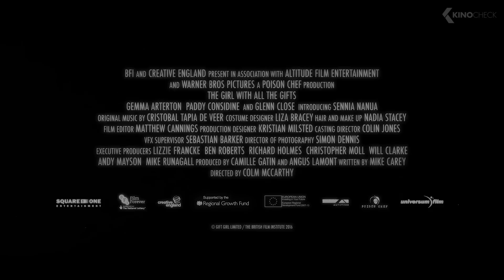THE GIRL WITH ALL THE GIFTS Trailer German Deutsch (2017)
In einer nicht allzu fernen Zukunft: Eine aggressive Pilzinfektion hat fast die gesamte Menschheit in fleischfressende, zombieartige Wesen – sogenannte „Hungries“ – verwandelt. Nur eine kleine Gruppe infizierter Kinder verspricht Hoffnung auf ein Heilmittel: Sie können ihren „Fressimpuls“ kontrollieren, weil ihr Verstand noch nicht der Infektion zum Opfer gefallen ist. In einer Militärbasis werden sie von der Wissenschaftlerin Dr. Caldwell (Glenn Close) grausamen Experimenten unterzogen und besuchen unter dem wachsamen Auge von Sergeant Parks (Paddy Considine) täglich den Schulunterricht. Doch ein Mädchen unter ihnen ist anders: Die junge Melanie (Sennia Nanua) übertrifft ihre Mitschüler an Intelligenz, ist wissbegierig, einfallsreich und vergöttert ihre Lieblingslehrerin Miss Helen Justineau (Gemma Arterton). Als die Basis von einer Horde Hungries überrannt wird, kann Melanie zusammen mit Helen, Sergeant Parks und Dr. Caldwell gerade noch entkommen. In einer in Chaos und Zerstörung versunkenen Welt muss Melanie bald nicht nur über ihre eigene Zukunft, sondern das Schicksal der gesamten Menschheit entscheiden.

Note | The Girl with All the Gifts german trailer courtesy of SquareOne Entertainment & Universum Film. Bei einem Kauf ändert sich für euch nichts, aber ihr unterstützt dadurch unsere Arbeit. | KinoCheck®